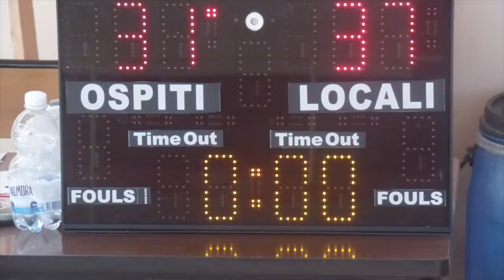Coppa Piemonte Final Four Sem SOCIALE Pinerolo 59 50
Coppa Piemonte Final Four Sem.
Sabato 06 giugno 2015 ore 17:30
SOCIALE - Cestistica Pinerolo 59-50